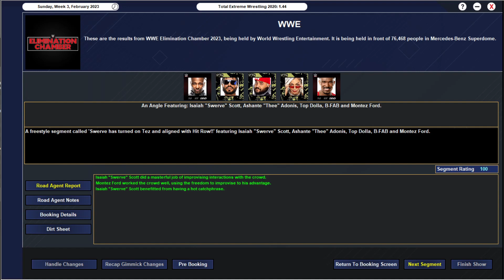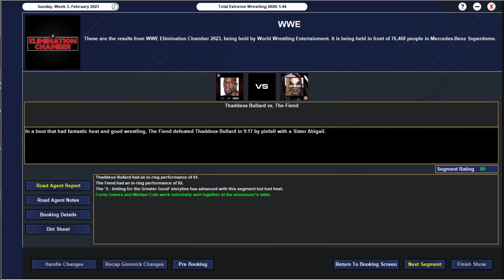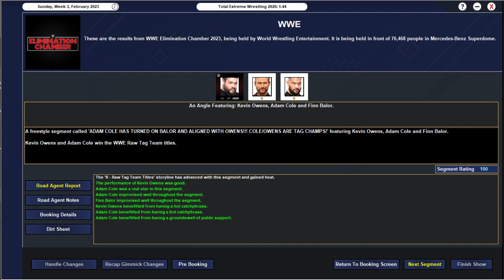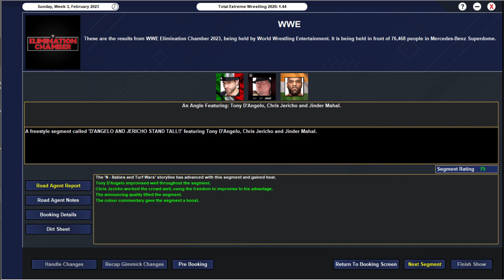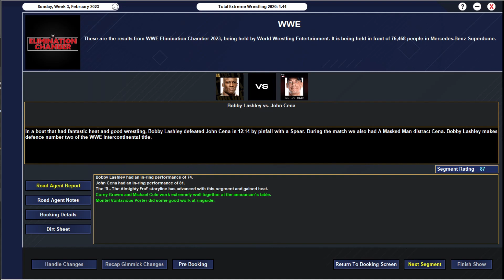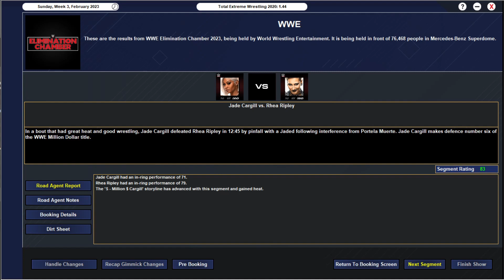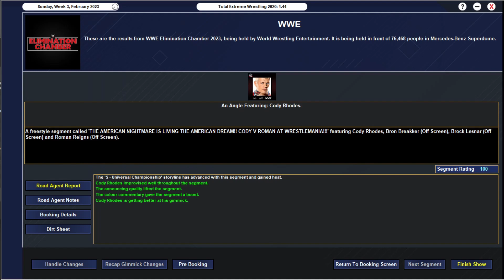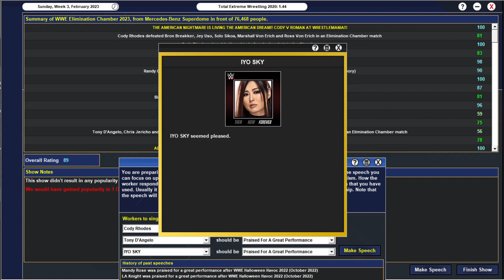TEW 2020 - WWE | Episode 130: WWE Elimination Chamber 2023!!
This episode features the Elimination Chamber PPV/PLE, the final Special Event on the road to WrestleMania 39!!
WWE Elimination Chamber 2023 Official Match Card:
• "The Kingpin" IYO Sky (C) vs. Asuka vs. Bayley vs. Becky Lynch vs. Dakota Kai vs. Paige (Elimination Chamber) (Women's World Championship)
• Legado (Humberto Carrillo/Santos Escobar) (C) vs. MSK (Nash Carter/Wes Lee) (Cruiserweight Tag Team Championship)
• Isaiah "Swerve" Scott/Montez Ford vs. Hit Row (Top Dolla/Ashante "Thee" Adonis)
• Thaddeus Bullard vs. "The Fiend" Bray Wyatt
• Adam Cole/Finn Balor (C) vs. Kevin Owens/? (RAW Tag Team Championship)
• The Family (Tony D'Angelo/Chris Jericho/Harland) vs. The Mafiaraja (Jinder Mahal/Veer Mahaan/The Great Khali) (Elimination Chamber) (6-Man Elimination Tag)
• Duke Sterling (C) w/Big W vs. Mustafa Ali (NXT North American Championship)
• Bianca Belair (C) vs. Cassidy Reyne w/Trick Williams (NXT Women's Championship)
• Seth Rollins/Triple H/Austin Theory vs. Randy Orton/Pete Dunne/Kyle O'Reilly
• Cody Rhodes vs. The Roman Empire (Bron Breakker/Jey Uso/Solo Sikoa/Marshall Von Erich/Ross Von Erich) (Elimination Chamber) (1 vs. 5 Gauntlet Match)
Push:
Harland - 70 pop by 2024
Ilja Draganov - Star by end of 2024
Paige - Star
Shanky - Star
Tony D'Angelo - Star
Chase U (Andre Chase and Bodhi Hayward)
Isaiah Swerve Scott
Party Express
Ricochet
Thea Hail

Championship Goals:
Andre Chase/Bodhi Hayward Tag Champs by 2024
LA Knight WWE/Universal Champ by 2024
Sami Zayn - Midcard or World Champion by December 2023
EC3/Braun Strowman - Tag Team Champions
Ronda Rousey - Mens Midcard Champ
Thaddeus Bullard - US Title to complete his Grand Slam
Book a 2 Man Power Trip to hold all title on a show simultaneously
Have a title holder make 20 defenses
Superstar to hold European and Intercontinental Titles simultaneously (Defend separately)
Create a Mixed Tag Team Championship

Themed Shows:
SummerSlam South Africa 2023
Run a Big 4 Show in France
Run a Big 4 Show in the Tokyo Dome
Cyber Sunday (Viewer's Choice PPV)
Fastlane (Street Fights, Ambulance Matches, Parking Lot Brawls, Def Jam Styles Vehicle Destruction Matches)
Show that takes place at an Arcade or Video Game Convention
Western Themed Show
PLE based around a movie releasing around the same time 2023

Misc. Goals:
Big Booty Baddies feud for Booties vs Boobies
Brooklyn Brawlers son with the legend as his manager
Have a superstar debut and go 50-0
Tony D'Angelo's Family must have a feud with The Roman Empire
Trick Williams Big Booty Baddies at least 6 members
Variation on 'Ultimate X' Match

Punishments:
Book a Mystery Box Challenge (San Franciso 49ers match/TNA Lockbox Challenge)
Brawl 4 All 2
Create a Fake Omega/Young Bucks gimmicks for jobber team, tag champs within 6 months
Do a Katie Vick-Esque Storyline
Injury Frequency to Extreme for 3 months
Major Star gets a new random gimmick
No Way Jose immediately wins a mid-card championship
One person above 70 Pop leaves to join AEW
Random Major Star leaves for 3 months
Replace The Million Dollar Championship with The Divas Championship